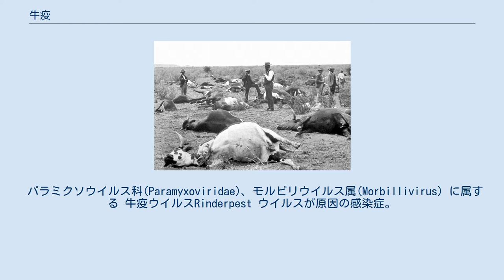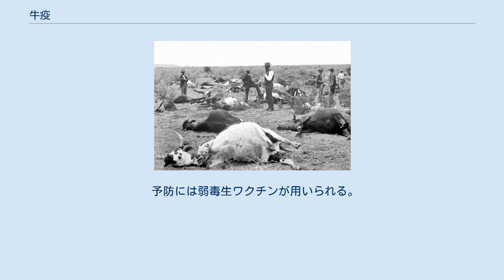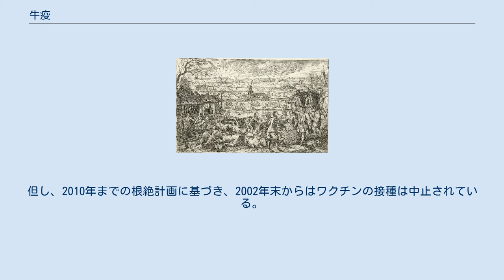牛疫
オランダで起きた牛疫の感染爆発（18世紀半ば） 南アフリカで起きた牛疫の被害（1896年）。
1887年にイタリア軍がエチオピアに持ち込んだ家畜から広がった牛疫はサハラ以南のアフリカ全域に広がった。
アフリカの家畜をほぼ全滅させ、飢饉をもたらして多数の死者を出したのみならず、野生動物にも被害を与えた 牛疫ウイルス 牛疫（ぎゅうえき、独：Rinderpest）は、牛疫ウイルスの感染を原因とする偶蹄類の感染症。
家畜伝染病予防法における法定伝染病であり、対象動物はウシ、スイギュウ、ヒツジ、ヤギ、ブタ、シカ、イノシシ。
牛疫の患畜および擬似患畜は、牛肺疫・口蹄疫・アフリカ豚熱の患畜、口蹄疫・アフリカ豚熱の擬似患畜と共に殺処分の義務がある。
 2010年までに牛疫を世界から撲滅する計画がFAOによって策定され、活動が続いており、2011年に撲滅宣言が発表された。
感染症で撲滅宣言がなされたのは1980年の天然痘についで2例目であり、ヒト以外の動物では初めて。
 パラミクソウイルス科(Paramyxoviridae)、モルビリウイルス属(Morbillivirus) に属する 牛疫ウイルスRinderpest ウイルスが原因の感染症。
一本鎖のマイナスRNAウイルスであり、大きさは約150nm、エンベロープを有する。
同属のウイルスとして犬ジステンパーウイルス(CDV)および麻疹ウイルスがある。
 感染動物の排泄物の飛沫などに直接接触することで伝播する。
感受性のある動物でも種によって、牛でも品種によって感受性に差があり、和牛では感受性が高い。
羊や山羊では感受性は低い。
野生動物ではアフリカンバッファロー、エランド、クーズー等で発生がみられることがあった。
 自然感染に対して最も感受性の高い動物は牛と水牛であり、2から9日の潜伏期の後、突然の41度程度の発熱、食欲減退、鼻汁、口腔内の点状出血や潰瘍がみられ、下痢を示す。
その後、脱水症状を示し起立不能となる。
発熱から6~12日後の死亡率が高く、第3週まで生存すれば回復する。
 診断には兎免疫血清を用いたCF反応や寒天ゲル拡散法、ELISAなどが用いられる。
 効果的な治療法は存在しない。
 予防には弱毒生ワクチンが用いられる。
但し、2010年までの根絶計画に基づき、2002年末からはワクチンの接種は中止されている。
 日本では10万頭分のワクチンを農研機構が製造し、国が備蓄している。